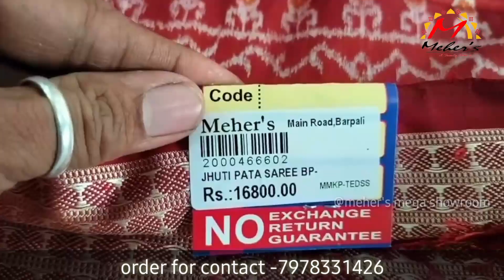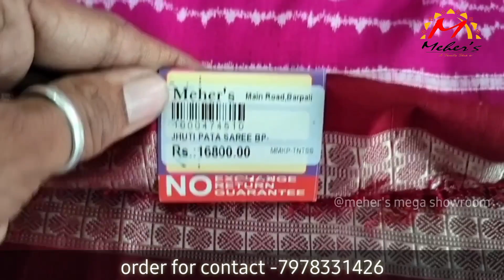WEIGHT LESS ସମ୍ବଲପୁରୀ ଟିସୁ ପାଟ ଶାଢୀ || WEIGHT LESS TISU SAMBALPURI PATA SAREE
Welcome To "Meher's Mega Showroom" YouTube Channel

In this channel we about to show you the best :

🔸Handweave Sambalpuri sarees

🔸Sambalpuri dresses

🔸 Sambalpuri Shirts

🔸 Sambalpuri Bedsheets, handkerchiefs, pillow cover, etc

🔸 Western Traditional handloom Sarees of odisha

🔸At best and budget price

About This Video: In this video we will show you the best sambalpuri sarees with Latest design, HandCrafted sambalpuri sarees.

So please visit to Mehers Mega Showroom at BARPALI, Dist: BARGARH, ODISHA